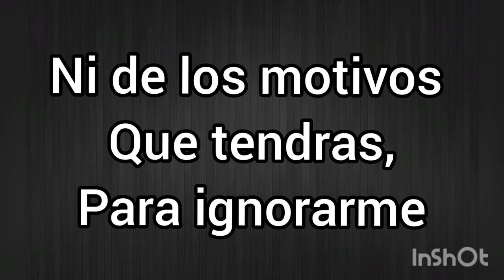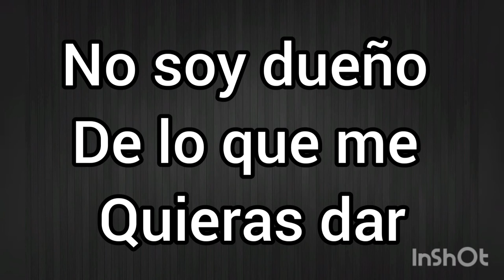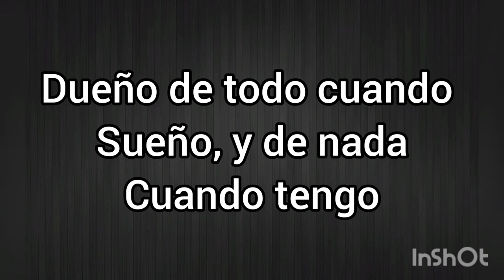Ricardo Arjona éstas Ganas de llorar karaoke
Ricardo Arjona éstas Ganas de llorar karaoke_Ricardo Arjona éstas Ganas de llorar canción viejita inedita.